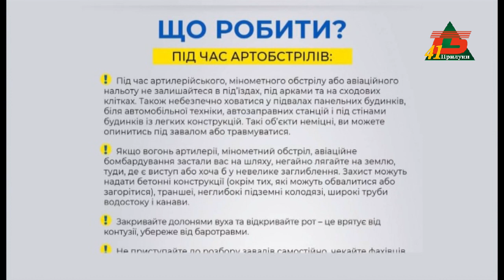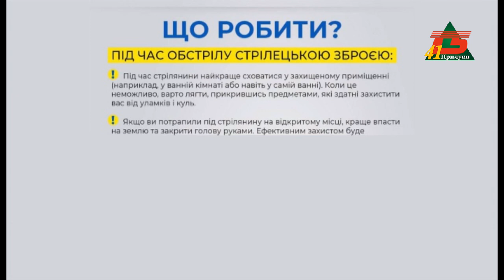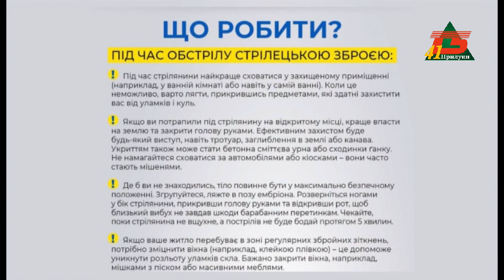Що робити?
Телеканал "Прилуки"